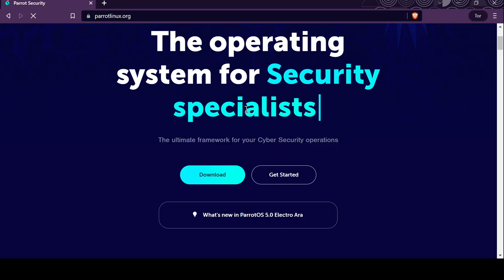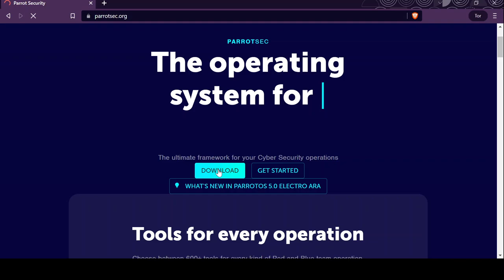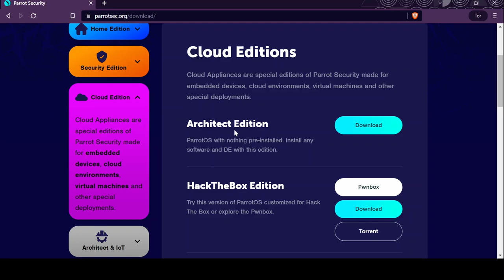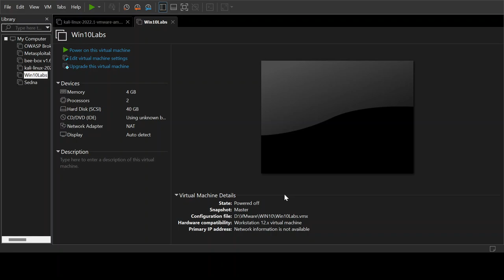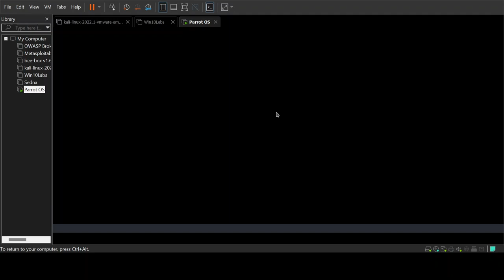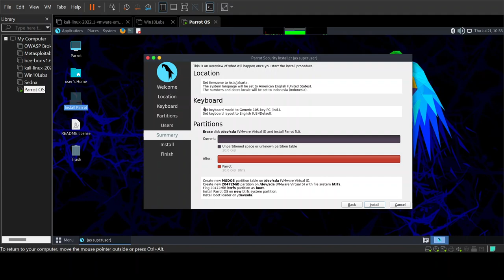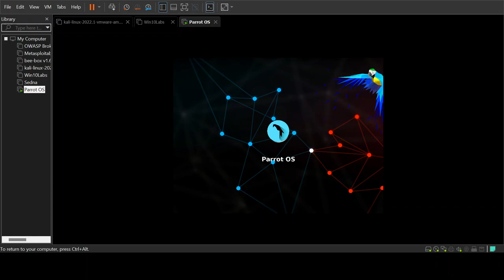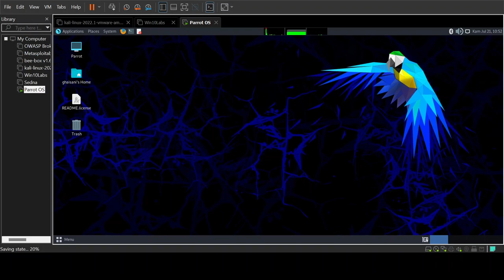7. VMWare - How To install Parrot OS (Making your own lab)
How are you all friends?, in this video tutorial I will show you how to install Windows 10 in vm ware. I hope this tutorial is useful and can be used for learning purposes. Kind regards
Technix.